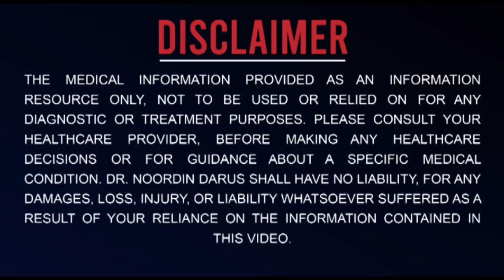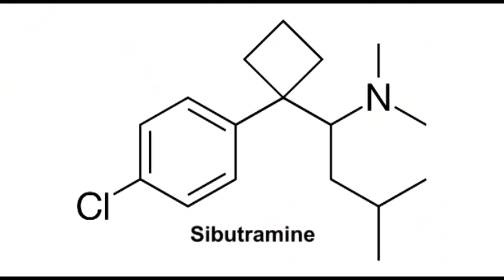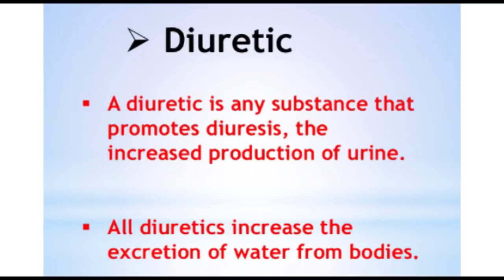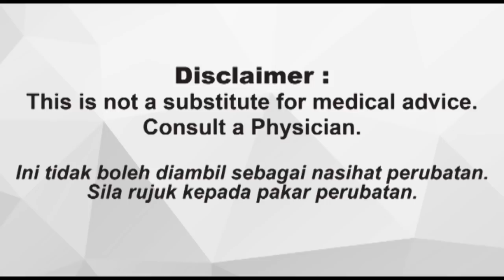5 jenis ubat suplemen PELANGSING yang amat bahaya & anda perlu tahu!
Salam sejahtera semua. Harap-harap anda dapat manfaat daripada info Dr. Noordin Darus.
Layari untuk menjadi DND PARTNER

Untuk mendapatkan DND Dasyuri dan DND Jantana dan pelbagai produk DND boleh membuat pesanan & maklumat lanjut boleh whatsapp no. berikut :

Jika anda berminat untuk mendapatkan Online Programs dan Dr Noordin Supplements seperti RxMucuna, Sacha Inchi Oil, Rx-Water dan lain-lain boleh ke laman web atau WhatsApp